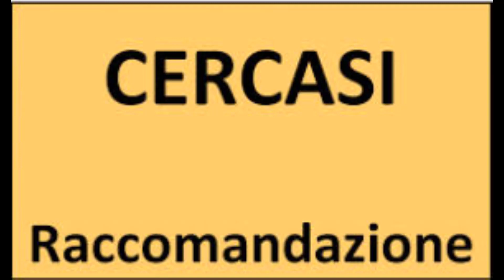Un po' più in là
Girando per le strade di continuo vorrei
poter notare più interesse verso la città,
ma non per dimostrare agli altri che siam
bravi, per convinzione, per piena dignità.
Qualcuno dice guarda un po’ più in là,
se più in là nel tempo o nello spazio
non vien detto e non si sa.
Ho sperato nel riconoscimento dei diritti,
Di quei diritti fondamentali come la salute,
il lavoro, la retribuzione dignitosa e altro.
Non tutto si può avere, non tutto si può dare
E intanto case dirute compaiono ai miei occhi,
anziani maltrattati e offesi fingono di vivere,
povera gente si arrabatta per poter mangiare.
C’è chi combatte perché possa costruire,
chi si affanna per, amici e potenti, favorire,
e c’è chi suggerisce, al povero senz’acqua,
di metter serbatoio e autoclave.
Chiedo perché tanta assenza di onestà
perché tanto interesse per il calcio e invece
per la vita della gente e della città niente.
Penso di guardare altrove ma il marciume
è sempre sotto gli occhi e non si muove
forse devo cercare in cielo fra le tremule
fiammelle, forse nell’ultima fabbrica di stelle.
Sergio Scicchitano